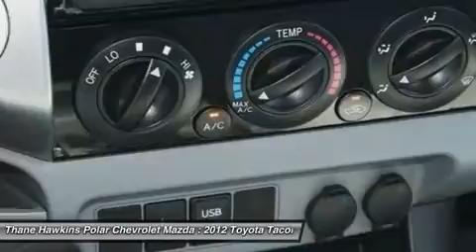2012 Toyota Tacoma 24706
2012 TOYOTA TACOMA White Bear Lake, MN
Stock# 24706

1801 E Co Road F